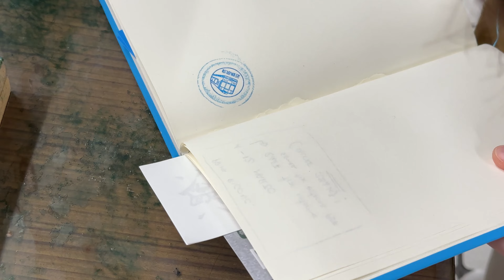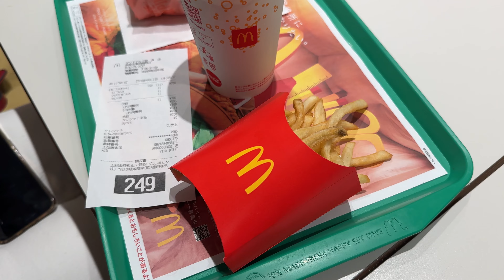I CERVI MOLESTI DEL GIAPPONE - EP.4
Benvenuti a Nara, un posto incantato immerso nella natura e nella storia del paese del sol levante.